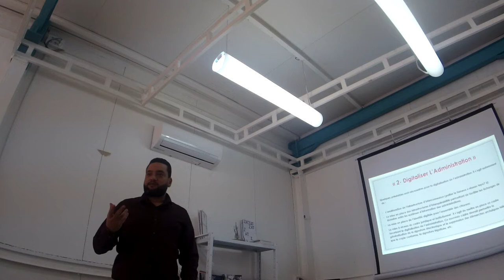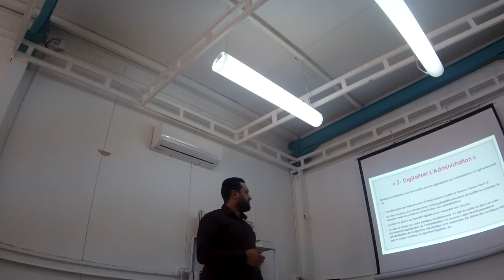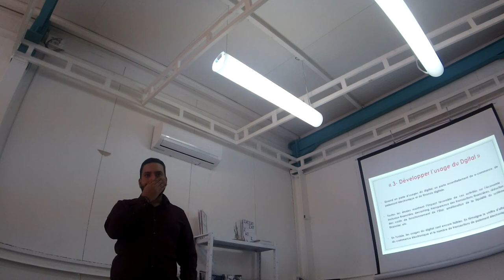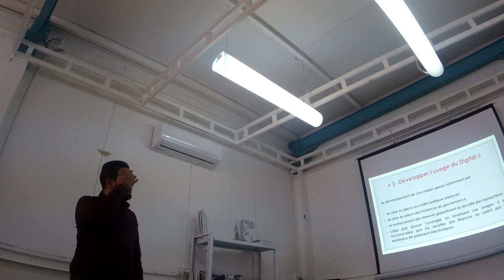Comment se comporte la Tunisie dans l'univers Digital post-pandémie? - Partie 1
Les ateliers SMCTunisia présentiels sont enfin de retour après une longue absence due au contexte de la pandémie, pour marquer notre retour on vous invite a un cercle de réflexion sur l'état du digital après cette période jugée par certains difficile et par d'autres la haute saison du numérique présenté par Hassen Allel